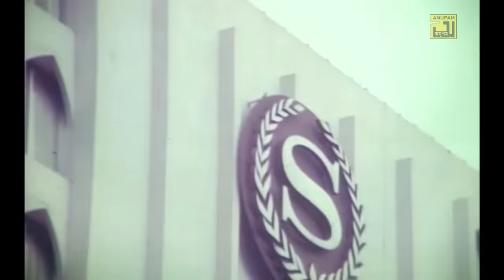Ekti Taka Daona | একটি টাকা দাওনা | HD | S. A. Hadi & Baby Naznin | Ochena | Anupam Movie Songs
Welcome to Anupam Movie Songs channel. Watch Popular Bangla Movie Songs, Old Bangla Movie Songs,  Anupam provides nonstop entertainment.

Song: Ekti Taka Daona
Cast: Aliraj & Others
Singer: Syed Abdul Hadi & Baby Naznin
Lyricist: Moniruzzaman Monir
Composer: Alam Khan
Movie: Ochena
Director: Shibli Sadique
Produce & Production: Asha Production
Label: Anupam

DOWN 9112024 লিখে পাঠিয়ে দিন 2222 নাম্বারে।